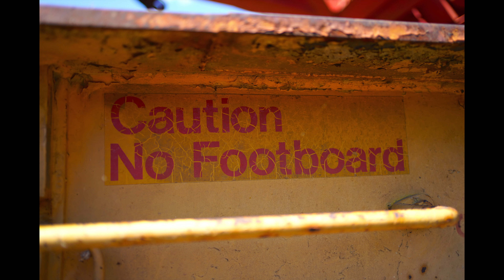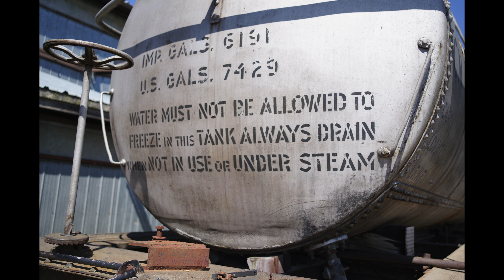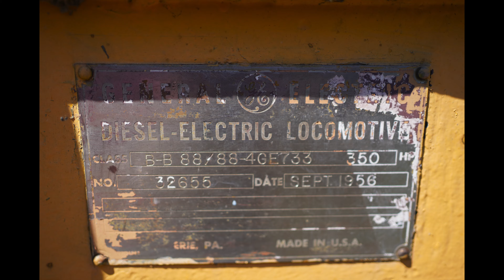Trains Trespassers busted doors and opening day at the museum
Opening day at the Alberta Railway Museum 2022